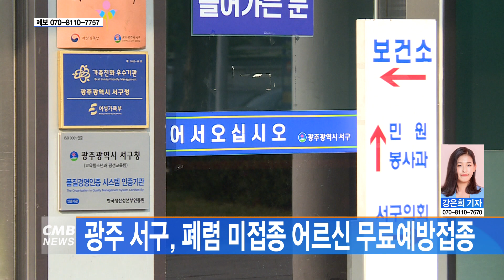[광주뉴스] 광주 서구, 폐렴 미접종 어르신 무료예방접종